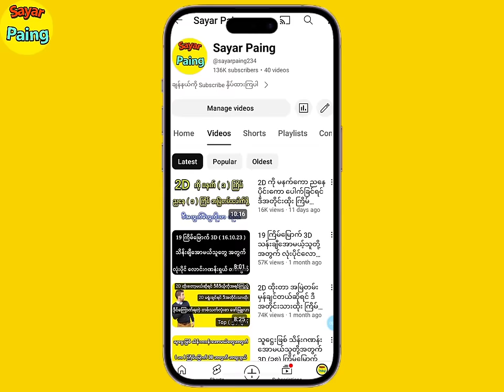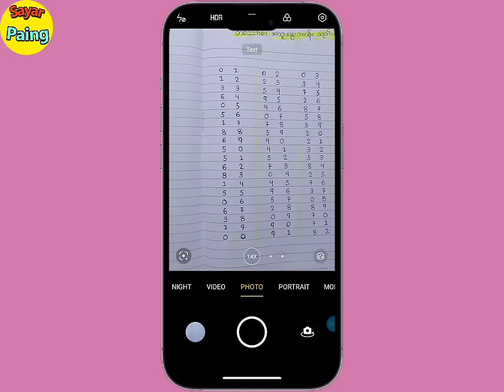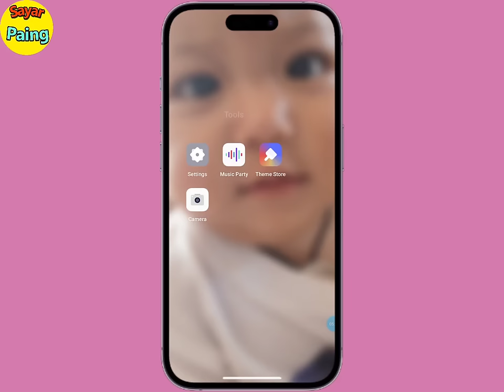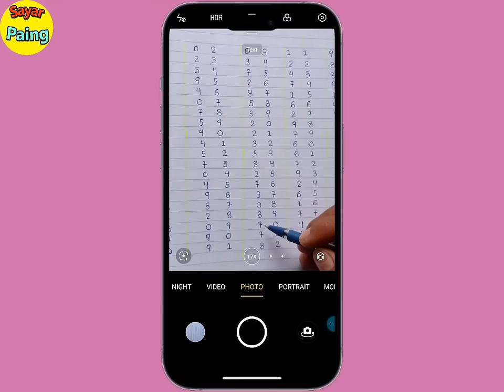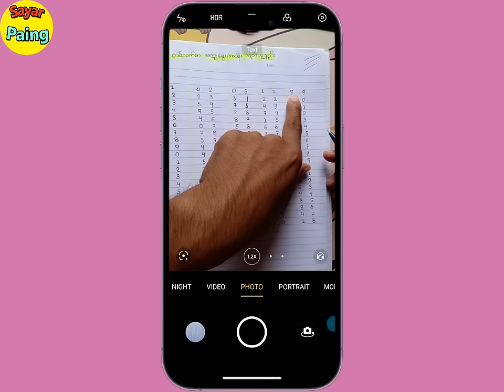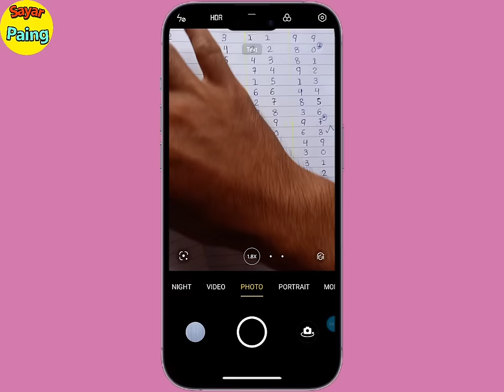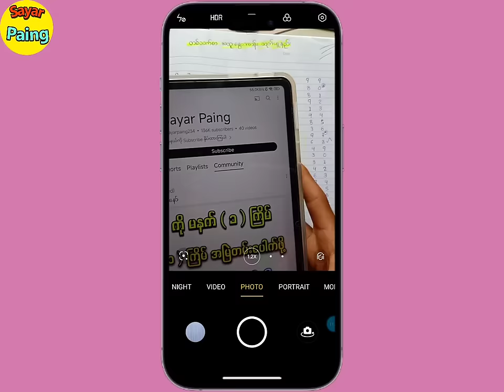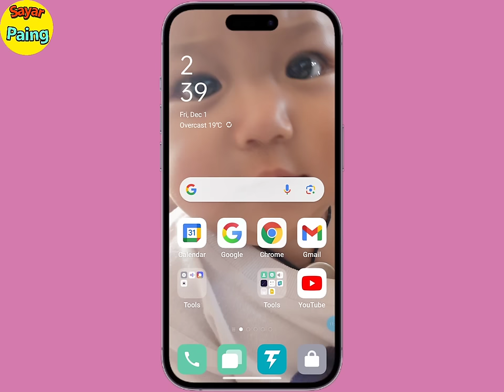2D တစ်သက်စာ မွေးဂဏန်းထိုးကွက်ကို ကိုယ်တိုင်ယူထိုးနည်း ‌or ကိုယ်တိုင်တွက်ထိုးနည်း